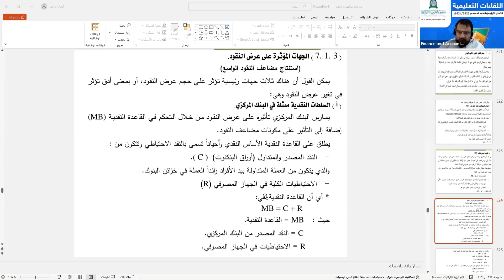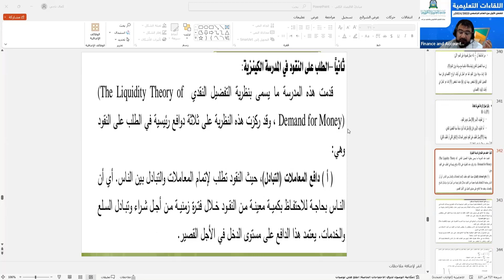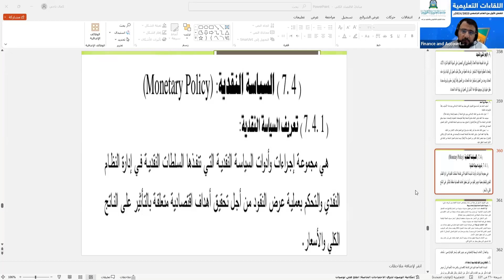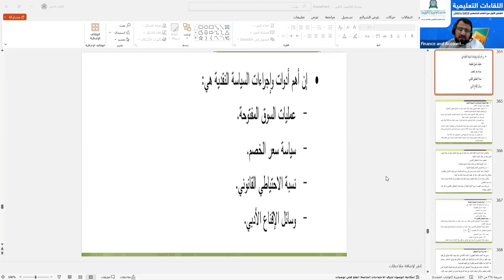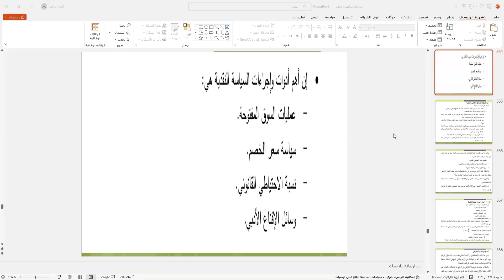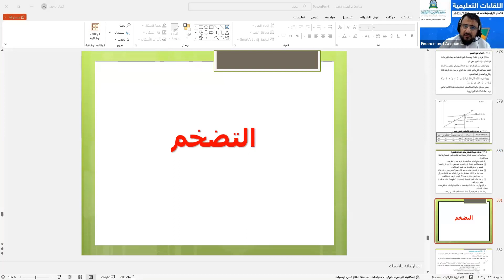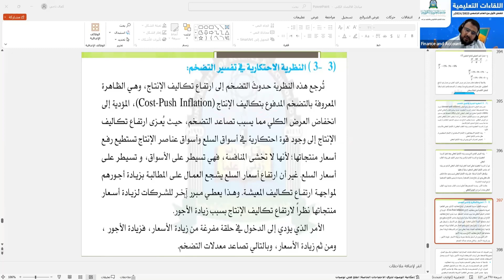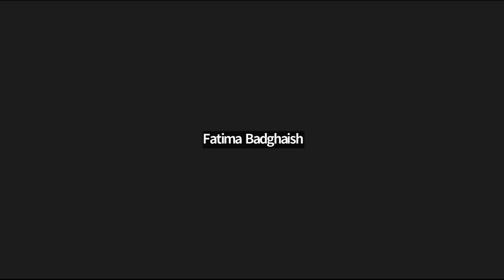الاقتصاد الكلي| المحاضرة 5 | اللقاءات التعليمية |الفصل الأول20231